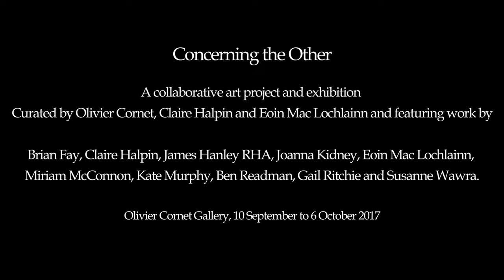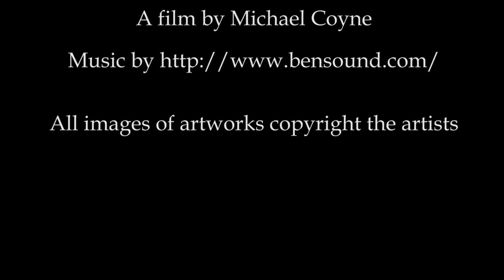Concerning The Other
A collaborative art project and exhibition curated by Olivier Cornet, Claire Halpin and Eoin Mac Lochlainn and featuring work by

Brian Fay, Claire Halpin, James Hanley RHA, Joanna Kidney, Eoin Mac Lochlainn, Miriam McConnon, Kate Murphy, Ben Readman, Gail Ritchie and Susanne Wawra.

10 September to 6 October 2017

Olivier Cornet Gallery
3 Great Denmark Street, Dublin 1